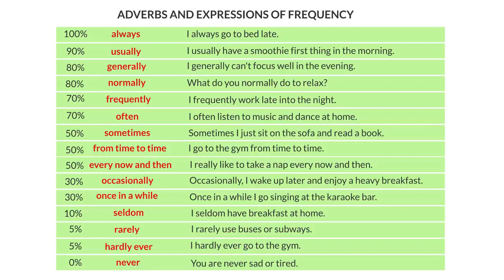What Do You Usually Have for Breakfast?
Adverbs and Expressions of Frequency